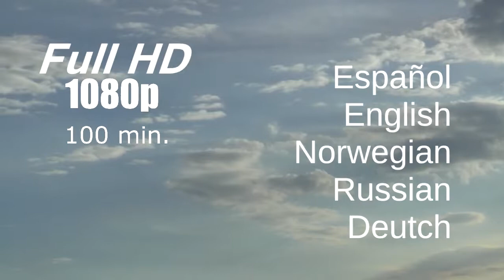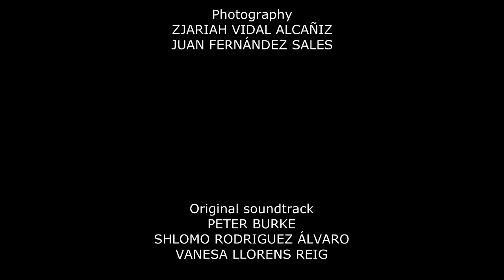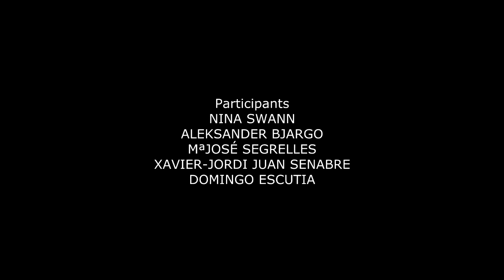Trailer "Un mar de nubes" -"A sea of clouds"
El corto pertenece al  documental “Un mar de nubes” de 100 m. de duración. en el que comparto mi trayectoria y motivaciones en el mundo de la pintura. Muy anclado el documental en numerosas e ineditas  imagenes de Guadalest, y su Valle, y también imágenes de nuestra costa más cercana...El Morro de Toix, La costa del Albir hasta llegar al Peñón de Ifach, Calpe, Benidorm, Serra Gelada etc. etc
Realizado por no profesionales, sobretodo en lo que a mi se refiere, y sin material porofesional.
No hubiera sido posible si no hubiera contado con la estrecha colaboración, durante más de un año,  de Juan Fernández Sales quien ha filmado una buena parte de las escenas y editado el documental.
Conté con la Música original de Peter Bruke ,  Shlomo Rodríguez Álvaro ,Vanesa Llorens Reig  además de un buen número de personas que han participado con entrevistas, traducciones y doblajes a cinco idiomas y que quedan debidamente reseñados en los créditos del mismo .